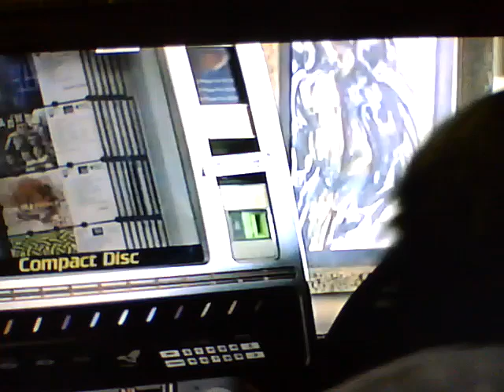Stevie Nicks Edge Of Seventeen School Of Rock clip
Joan Cusack and Jack Black singing Edge Of Seventeen from School Of Rock